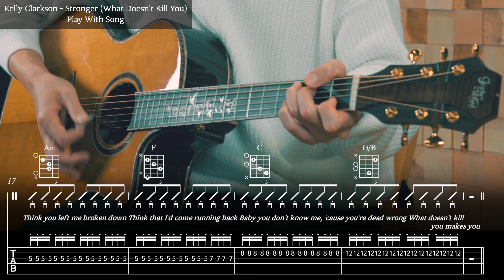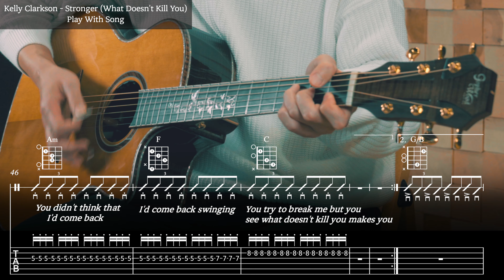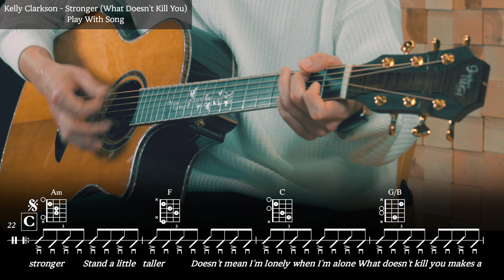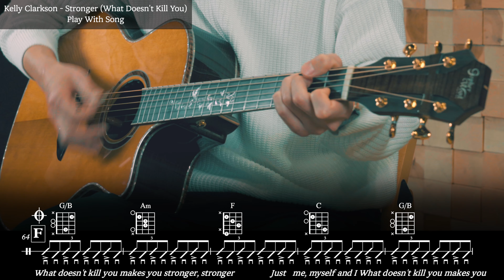Kelly Clarkson - Stronger Guitar Cover TAB Chords 기타 코드 악보 inst Guitar MR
아리아나 그란데가 불러서 역주행하고 있는 그 노래!
즐거운 연주하세요:-)

✔️Time Line
00:00 Play With Song

✔️사용악기
Gopherwood K930RCE